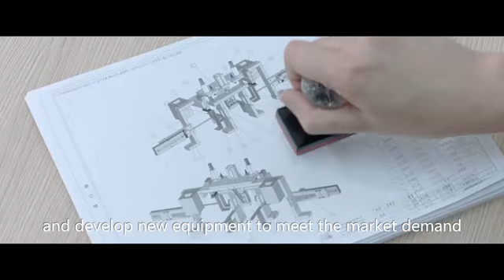KYD mask making machine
1. patented and CE certificated
2. ETD is with in 7 days after we get the payment. 12 month validity.